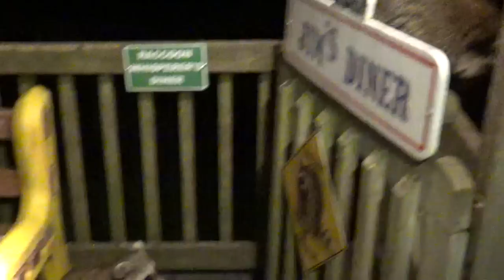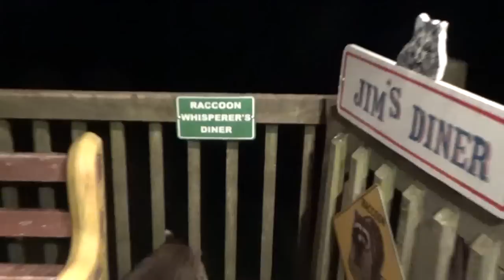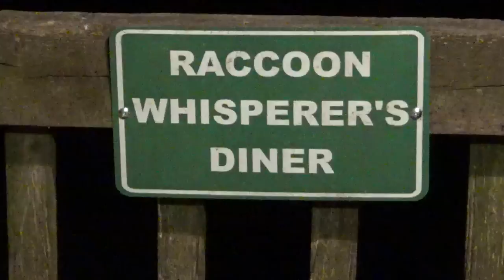Still Freezing Cold but Raccoons do not mind